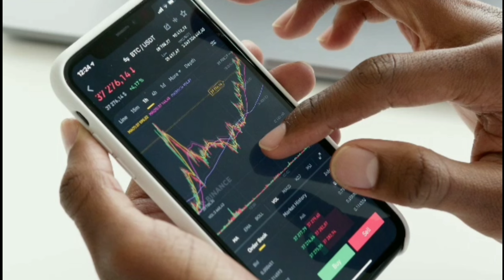How to increase subscribers on youtube channel || subscriber kaise badhaye | Genius kundan singh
How to increase subscribers on youtube channel || subscriber kaise badhaye || How to get subscribers on youtube fast

Subscriber Kaise Badhaye | How to increase subscribers on YouTube channel |subscriber kaise badhaen

हमारे इस चैनल पर बहुत बहुत स्वागत है आप सभी दोस्तों को तो दोस्तों उम्मीद करता हूं की हमारा YouTube Channel आप सभी दोस्तों को पसंद आया होगा
Genius kundan singh

Your Questions 👇
I am new youtuber please support met
how to get subscribers on youtube fast subscriber kaise badhaen youtube par subscribe kaise badhaye youtube subscriber kaise badhaye how to get more subscribers on youtube i youtube channel kaise banaye
how to increase subscribers how to increase views on youtube subscriber kaise badhaye 2022
badhaye
1000 subscriber kaise kare apne subscriber kaise badhaen apne youtube per subscriber kaise badhaent
get subscribers on youtube. how to increase fake subscribers on youtube channel how to increase subscribers on youtube channel 2022

how to grow youtube channel from 0 subs how to grow youtube channel subscribers how to grow youtube channel free fire

subscriber kaise badhaye youtube par youtube par subscriber kaise badhaye youtube subscriber kaise badhaye